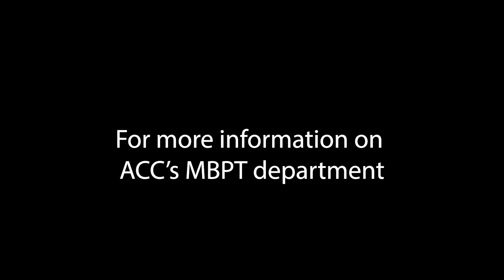MBPT Student Spotlight - Zane Foster